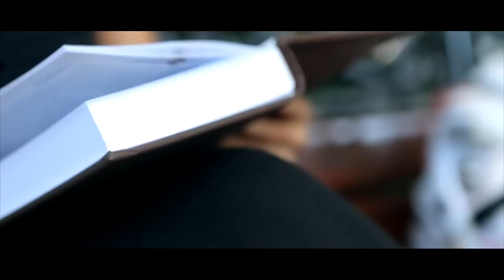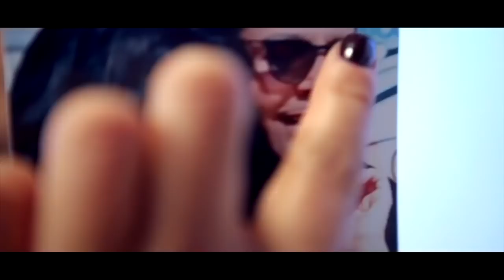Jean de la Craiova - Colaj Hituri New Hit Mix 2017